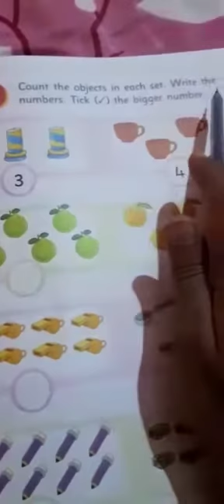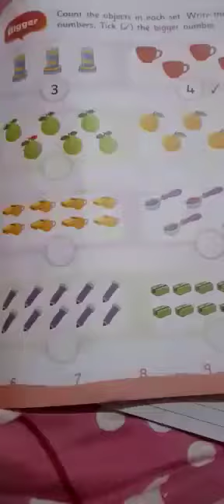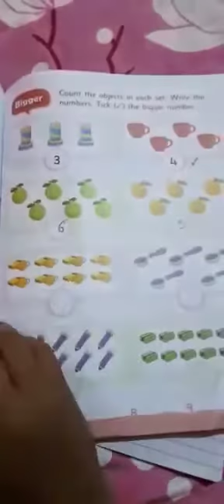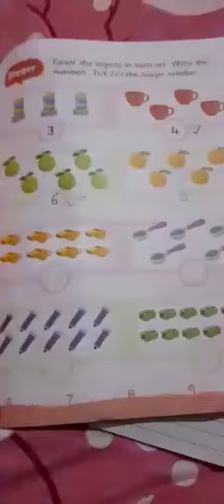Class: kg 2 Sub ; maths Topic; compairing and arranging numbers Bigger / smaller,biggest/smallest